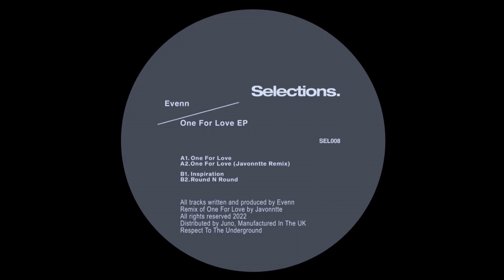EVENN - ONE FOR LOVE [SEL 008]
As if it wasn't enough for them to secure the services of French artist Evenn for the 'One For Love EP', the Selections label has done the double on its ninth release and enlisted none other than Detroit's Javonntte to remix the title track. The original is almost the definition of deep house - gorgeous strings and pads you could almost drown in, a female vocal eased on by an uplifting piano and silky beats reclining at a moderate but insistent pace. Javonntte's mix keeps the vocals intact but chops and changes a little more beatswise and has its head somewhere a little spacier, both in terms of its Mayday-esque bass end bleeps and celestial pads. Kicking off the B-side, 'Inspiration' is more of a hypnotic, looped up affair, as is the speedier and heavier close to proceedings 'Round N Round', making good use of the filter functions and disco vibes from the past.